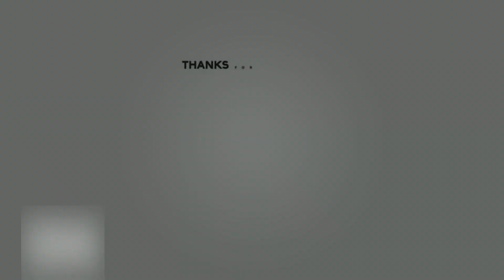DIY Make a Unique, Amazing Christmas Box from Sawdust,Recycling